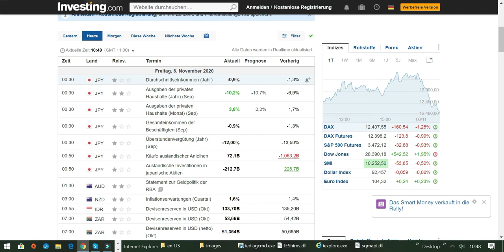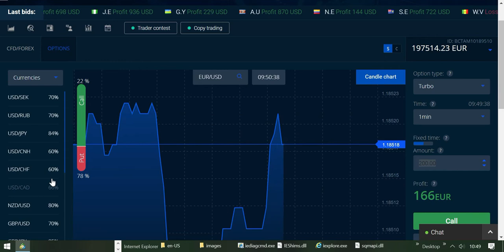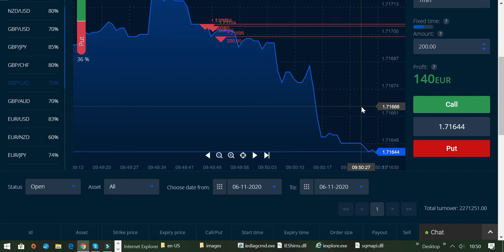Das Risiko beim Traden minimieren durch die Auswahl des richtigen Chartbildes